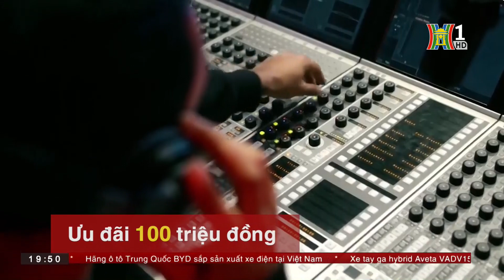Loạt Ô Tô Giảm Giá trong Tháng 5 | Tàu và Xe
Tiếp tục với những thông tin về thị trường xe ô tô, xe máy. Trước tình cảnh ảm đạm trong thanh khoản, hàng loạt các hãng xe và đại lý đã giảm giá bán để kích cầu những mẫu tồn kho. Thậm chí có những mẫu xe giảm giá cả trăm triệu đồng.